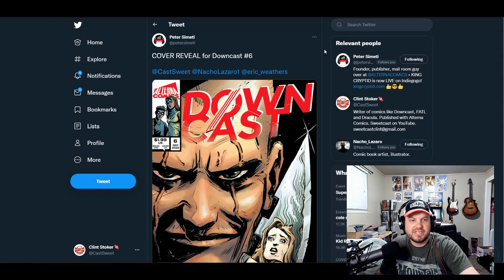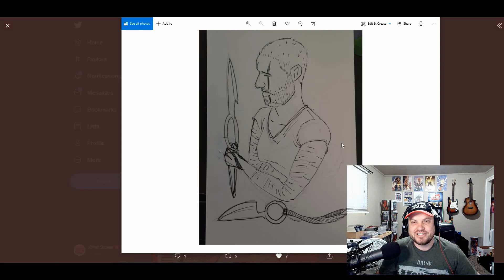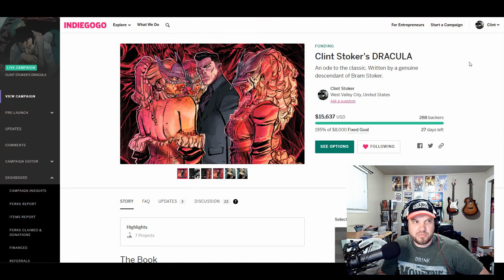How Carver Became Downcast's Most STABBY Villain